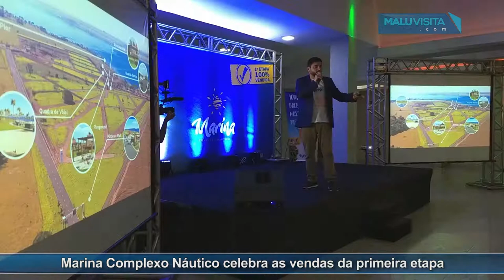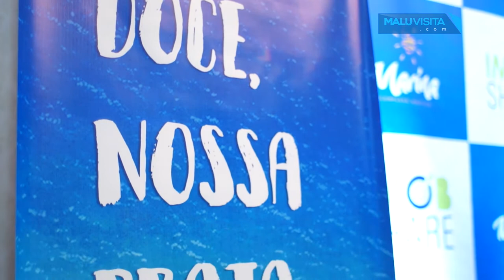Marina Complexo Náutico celebra as vendas da primeira etapa